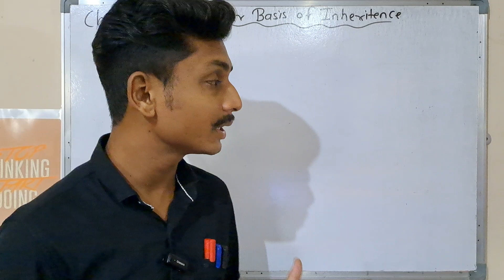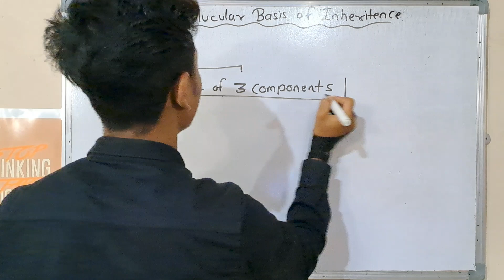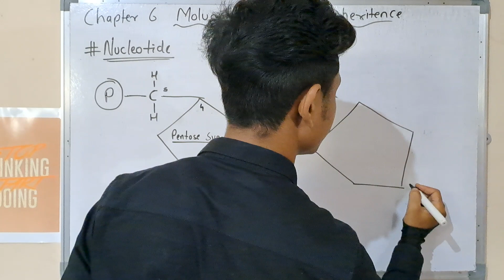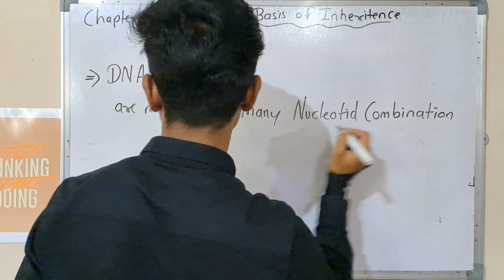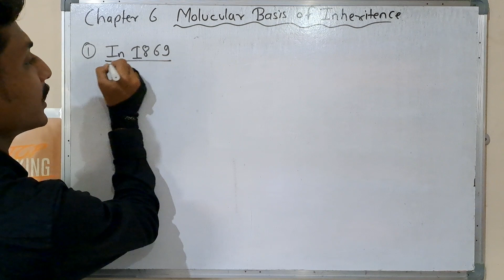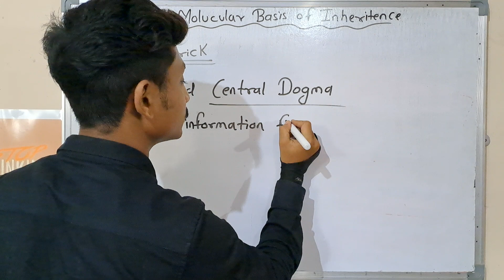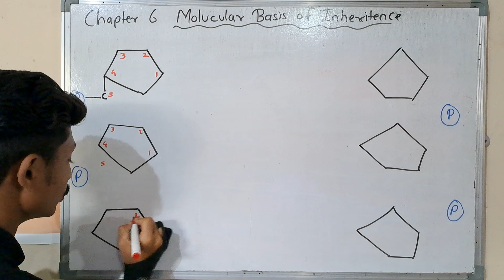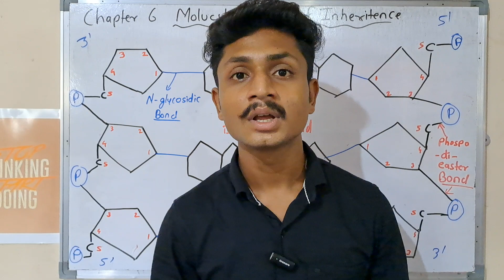Molecular basis of inheritance ll Part :- 1|| NEET 2024 || All concepts , tricks.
Vision without execution is just hallucination.
for tricks and practice questions

and preprations videos Free just for you - share my videos with your classmates and friends ❤️